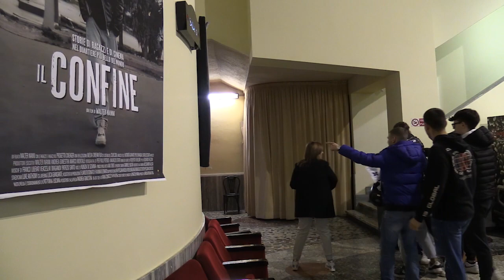Anteprima de "Il confine", le parole del regista Walter Nanni